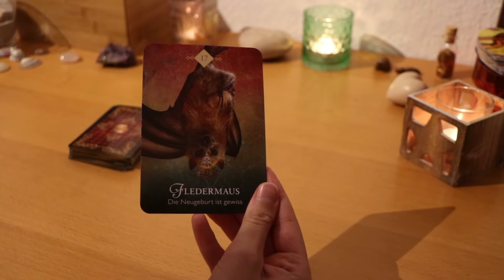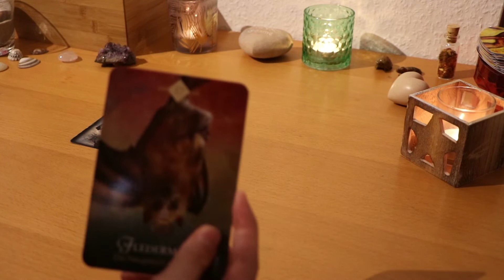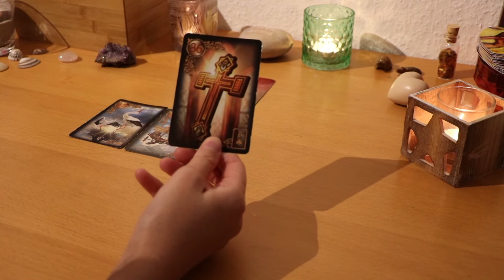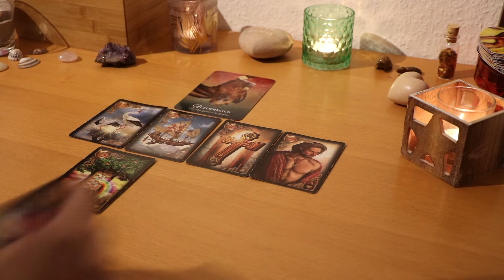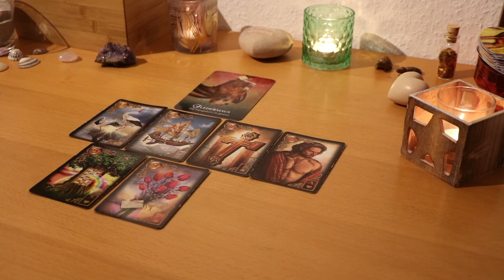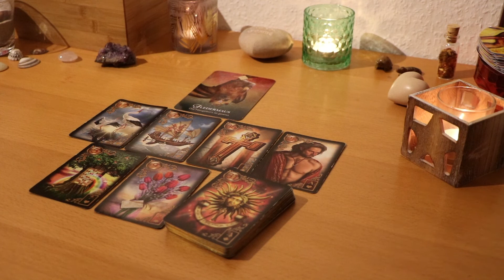Tagesorakel 🍀🌞 BEGINN von etwas NEUEM 🌞🍀 | HerzSeelenTarot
Was möchtest du neues beginnen? Was ist dein Wunsch? Du hast die Chancen, es zu erreichen.
Alle wichtigen Infos auf einem Blick:
PERSÖNLICHE LEGUNG🔮🍀
Hier findest du mehr Infos & aktuellen Angebote:
Hierzu benötige ich deinen Namen, deinen Geburtstag und wenn andere Personen involviert sind, auch deren Namen und Geburtstag (oder Sternzeichen).
Je mehr ich über dich und deine Situation weiß, desto besser kann ich mich in die Energien einfühlen und dir einen passenden Impuls geben.
Ich bin für jeden Energieausgleich sehr dankbar 😊
Oder alternativ nutze diesen Link!
Erreichbar Mo- Sa von 9 bis 18 Uhr (mit kl. Pausen)

Liebe Grüße,
Chrissi
DIESE KARTENDECKS NUTZE ICH:
Mit freundlicher Genehmigung der Verlage:

Herzensliebe Botschaften von Aeona, Silberschnur Verlag

Das Liebesorakel von Toni Carmine Salerno, Silberschnur Verlag

Lenormand Weiße Eule von Regula E. Fiechter, Königsfurt Urania Verlag

Gilded Reverie Lenormand von Ciro Marchetti, Königsfurt Urania Verlag

Fin de Siècle Kipper von Ciro Marchetti, Königsfurt Urania Verlag

Die Zeitkarten von Wulfing von Rohr, Königsfurt Urania Verlag

Osho Weisheiten für dich, Königsfurt Urania Verlag

Moonology Das Mond Orakel von Yasmin Boland, Übersetzung Diana von Weltzien, Integral Verlag

Die Rauhnächte Orakelkarten von Vera Griebert- Schröder und Franziska Muri, Irisiana Verlag

Diana Cooper´s Engel Karten, Ansata Verlag

Fairy Lenormand Orakel von M. katz und T. Goodwin, Lo Scarabeo Verlag

einfache Skatkarten
weitere folgen...
Aus rechtlichen Gründen kennzeichne ich alle meine Videos als “unbezahlte Werbung“, da ich mit verschiedenen Orakelkartendecks arbeite/ im Video zeige und diese von verschiedenen Verlagen stammen. Alle Karten wurden von mir selber gekauft und ich werde nicht dafür bezahlt.